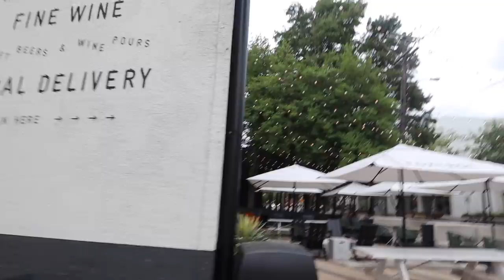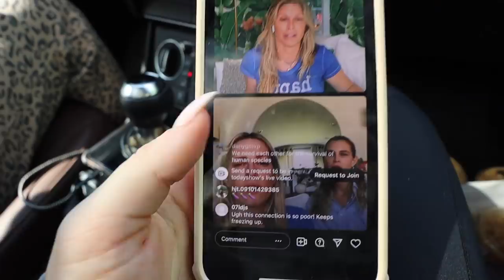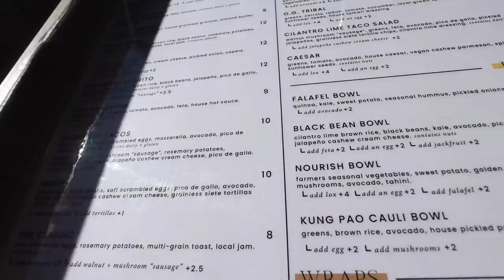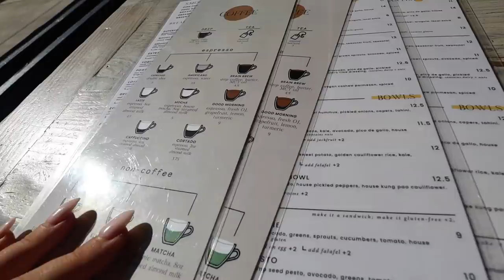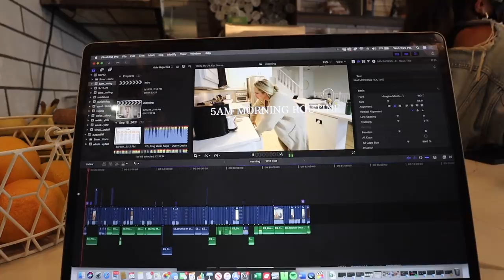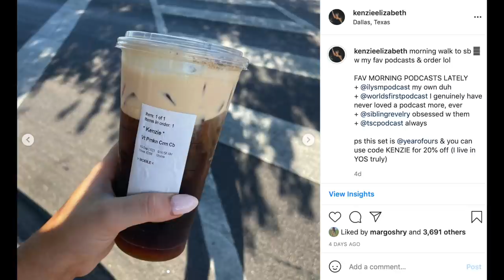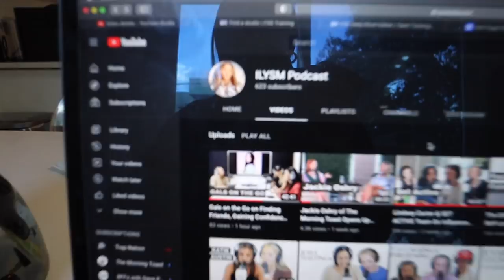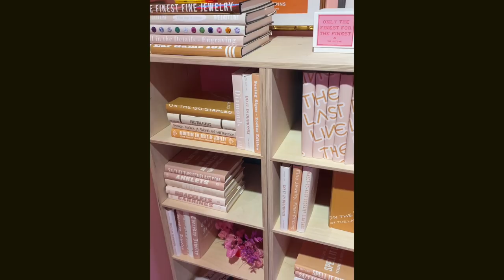WEEK IN MY LIFE | buying a new car + meet my assistant